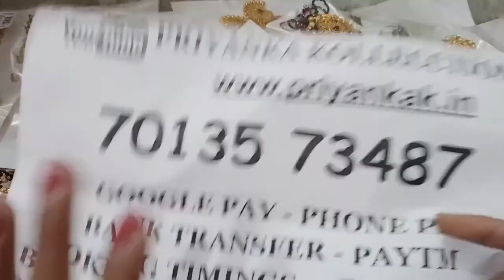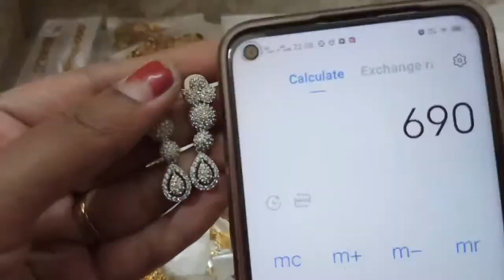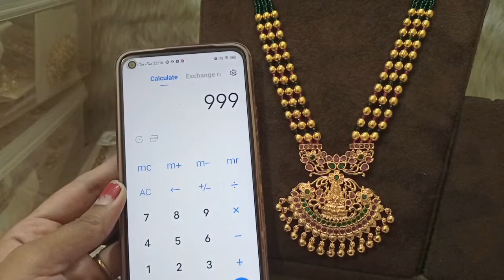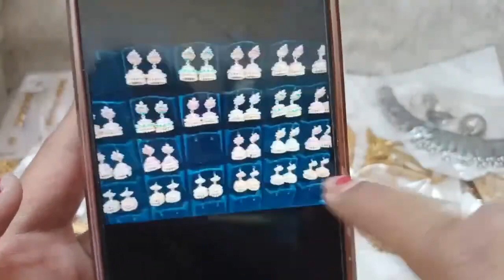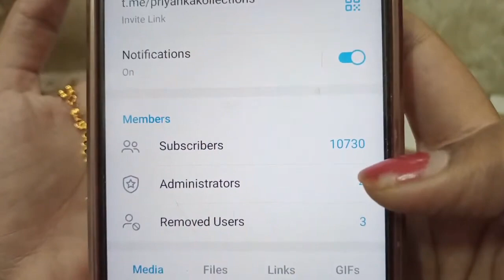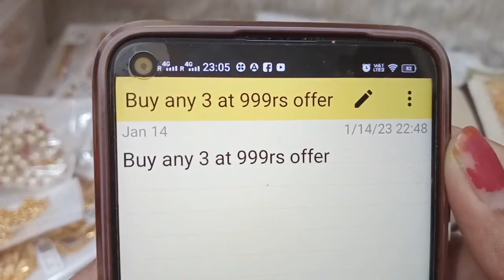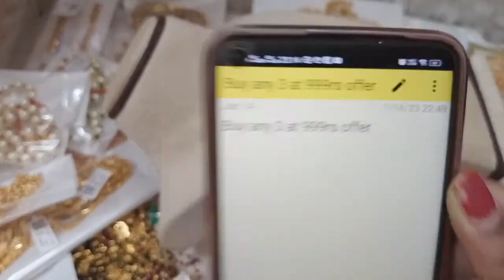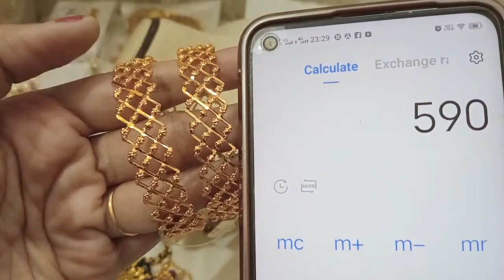🥰🤩Big Sale🤩🥰 1 Gram Gold Earrings Bangles Necklace Sets 🥰priyankakollections